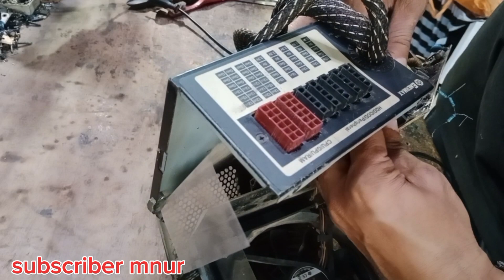Teori power supply mati pakai 5 resistor bisa hidup tanpa beli baru lagi.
Cara memperbaiki power supply mati total memakai teori 5 resistor lebih cepat dalam memperbaiki power supply kerusakan mati total ,caranya kita cek di bagikan out volnya, biasanya ada tegangan yang paling tinggi sekitar 12 vol, jika tdk ada di pastikan ic driver tidak bekerja kerusakan seperti ini kemungkinan ada komponen yang putus seperti resistor /komponen lain yang menjadikan psu tidak bisa hidup ,cukup kita tes resistor di tegangan ic driver di bagian power supply ,biasanya ic driver itu ada tegangan sekitar 100 vol sampai 170 vol terkadang ya lebih sampai 200vol, untuk itu dalam kita cek poinnya kita memakai resistor 100k 5 biji ,untuk pengujian ic driver apa masih hidup / tidak ,jika masih hidup kita bisa menggunakan resistor aslinya  seperti yg saya tutorial pada teman semua semoga bermanfaat ,terimakasih